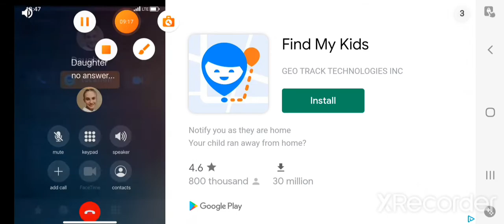TRUCK USA SIMULATER ( pick / drop large wires ) heavy duty job